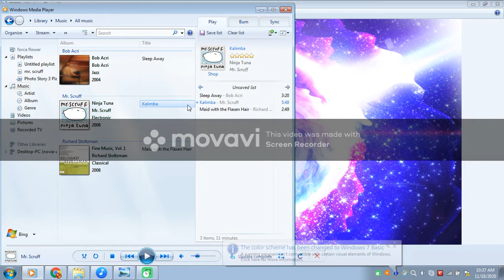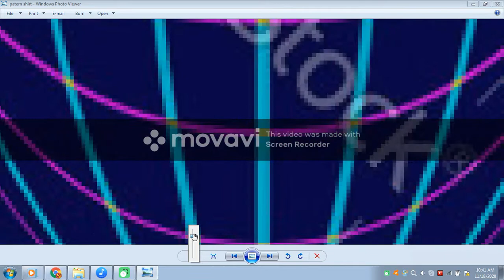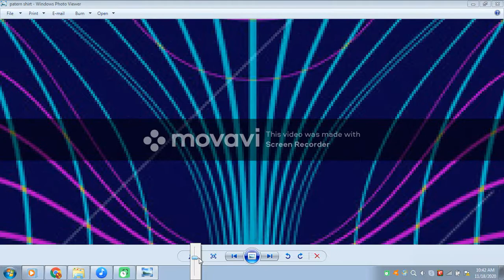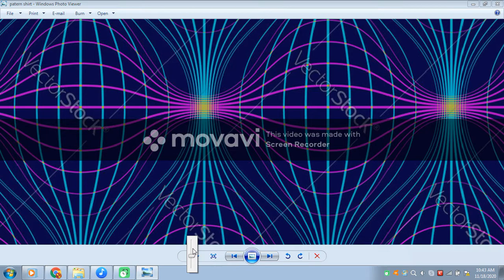force flower gaming-disco party-vetor stock photo's/mr. scruff music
i decided to go on a vetor stock photo and have a song prize FOR  TWO SUBS yeah, a dumb idea but yeah disco party! -party on!